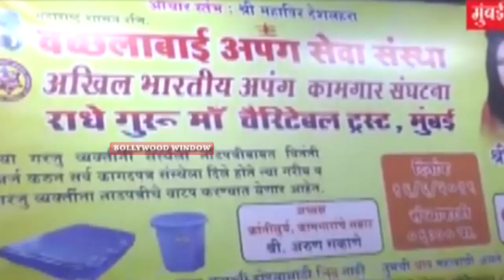Radhe Guru Maa Charitable Trust द्वारा डस्टबिन तालपत्री वितरण